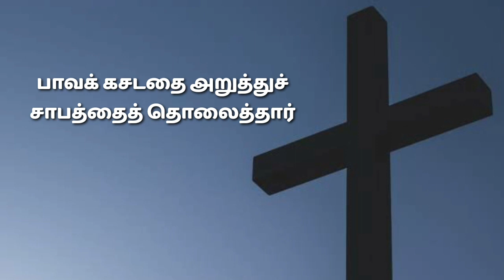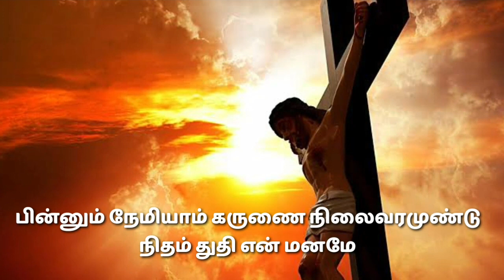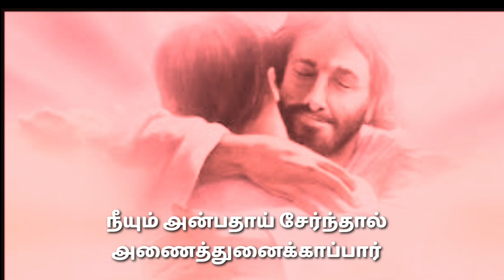Then Inimaiyilum - Christian Lyric Video Song (Keerthanai Song)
Sung By : Rev. C.Manimaran, CSI Diocese Of Vellore